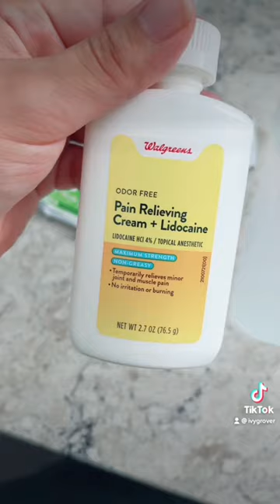Best bug bite / Caterpillar rash remedy! Great with toddlers for the summer time